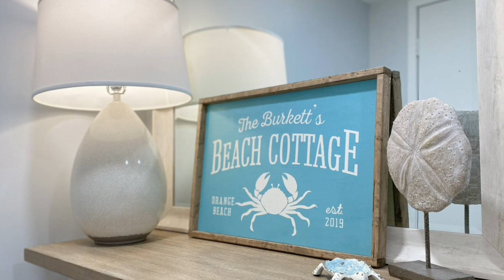Cotton Bayou 1H